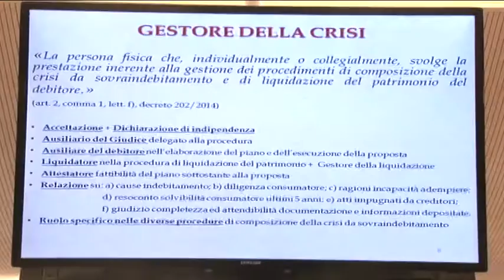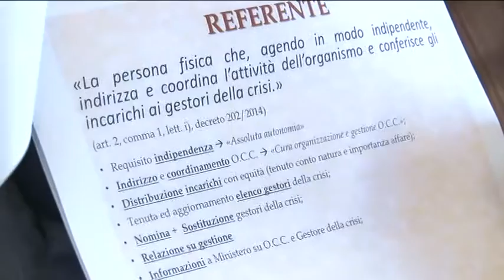A Chieti nuovo organismo per le crisi da sovraindebitamento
La Camera di Commercio di Chieti mette a disposizione degli utenti un nuovo servizio attraverso l’organismo di composizione delle crisi da sovraindebitamento